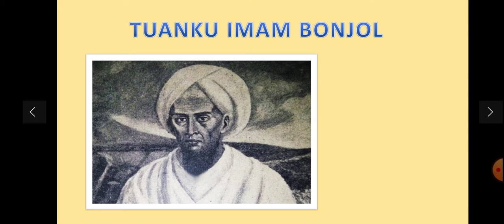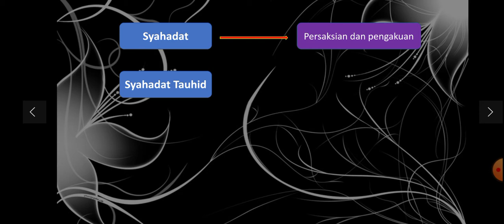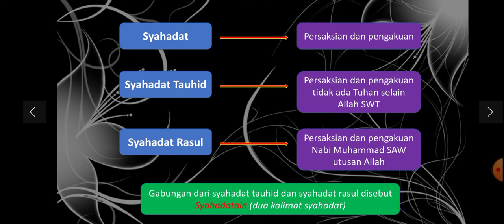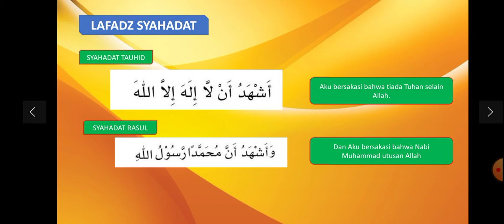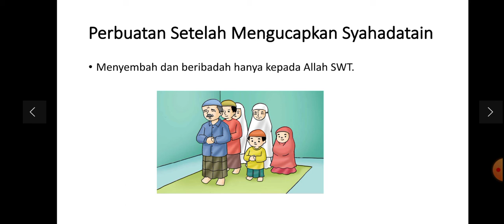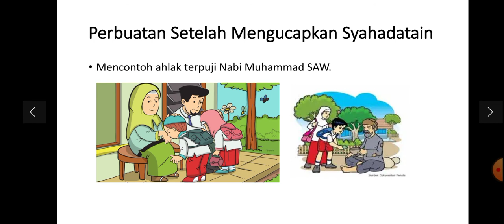IMTAQ KELAS I PEKAN 9